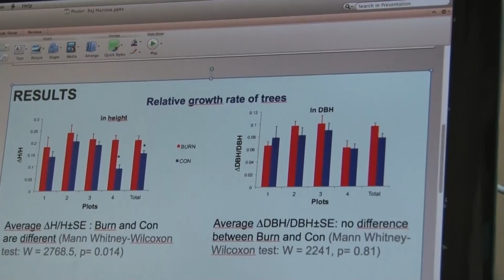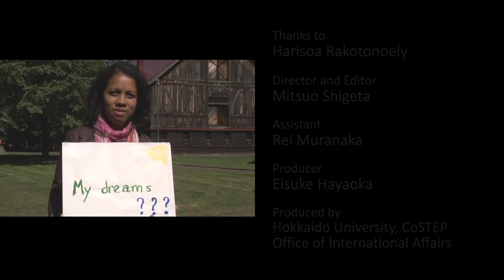Experience in Hokkaido University ~Harisoa Rakotonoely from Madagascar~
This is the video for introducing international students who is coming for learning to Hokkaido University.
This time, we interviewed Ms. Harisoa Rakotonoely from Madagascar who is coming for research about forest and soil at graduate school of environmental science.